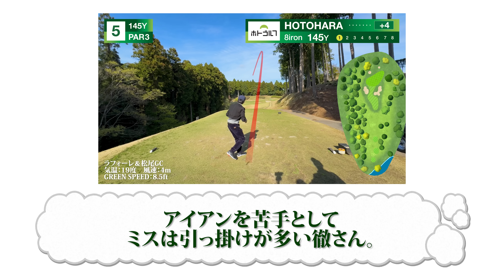ライ角調整って大事？蛍原徹専属クラフトマンの元へ。七里ヶ浜に誕生。心地良すぎる練習場。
ホトゴルフECサイト 〜ホトショップ〜

ホトゴルフスタッフ